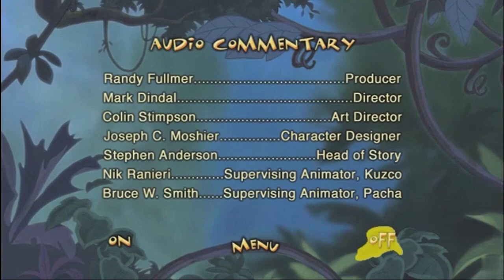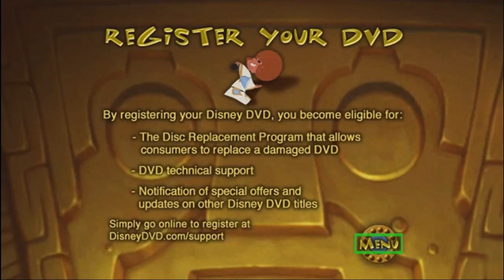The Emperor's New Groove (2000) - Dvd Menu Walkthrough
List of Walt Disney and Pixar Animation Studios films:
- Pinocchio (1940)
- Fantasia (1940)
- Dumbo (1941)
- Bambi (1942)
- Saludos Amigos (1943)
- The Three Caballeros (1945)
- Make Mine Music (1946)
- Fun and Fancy Free (1947)
- Melody Time (1948)
- The Adventures of Ichabod and Mr. Toad (1949)
- Cinderella (1950)
- One Hundred and One Dalmatians (1961)
- The Many Adventures of Winnie the Pooh (1977)
- The Rescuers Down Under (1990)
- Beauty and the Beast (1991)
- Aladdin (1992)
- The Lion King  (1994)
- Pocahontas (1995)
- Hercules (1997)
- Beauty and the Beast: The Enchated Christmas (1997)
- Mulan (1998)
- A Bug's Life (1998)
- The Lion King II: Simba's Pride (1998)
- Beauty and the Beast: Belle's Magical World (1998)
- Toy Story 2 (1999)
- Tarzan (1999)
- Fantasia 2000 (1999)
- Dinosaur (2000)